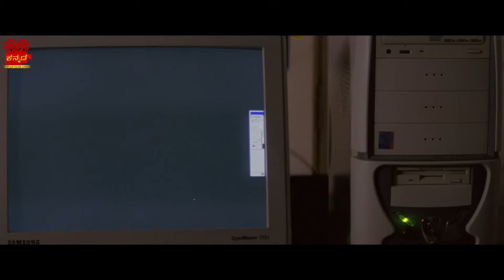Sumne Sumne - Shastri Kannada Movie Video Song Darshan, Manya, PN Sathya, Anaji Nagaraj Namana Films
Shastri is a 2005 Kannada action film written and directed by P. N. Sathya and produced by Anaji Nagaraj in the banner of Namana films. The film stars Darshan and Manya in lead roles. The film has musical score by Sadhu Kokila.

Album   :  Shastri
Song     : "Sumne Sumne"
Singer   :  Udit Narayan, Maduvathi
Label     :  Ashwini audio

Shastri Movie Team

Directed by - P. N. Satya
Produced by - Anaji Nagaraj
Written by - P. N. Sathya, Erode Sundar
Screenplay by  - P. N. Sathya
Starring - Darshan, Manya
Cinematography - Venus Moorthy
Edited by - S. Manohar
Production company - Namana Films
Release date - 10 June 2005
Country - India
Language - Kannada

Darshan Shastri Kannada movie officially Produced under the Production
 company Namana Films. Directed by P. N. Satya

@KannadaFilmclub was official digital initiative by Anaji Nagaraj.